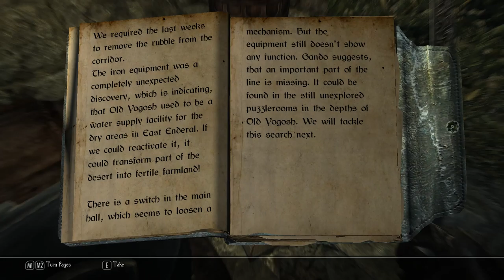Enderal: Forgotten Stories [29] Family Squabble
My interest in Jasper is shrinking.